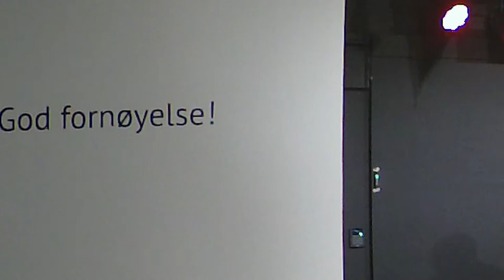#23 JONAS GAHR STØRE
Jonas Gahr Støre is participating in our Christmas Calendar!
His wish is to hear:
Everglow by Coldplay